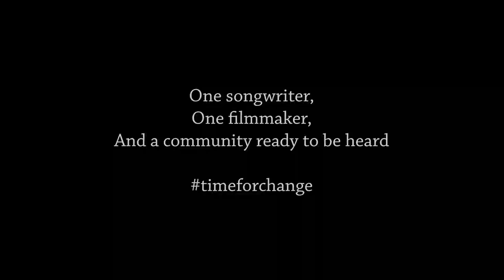Mental Health Matters: Amelia Curran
Keynote by Amelia Curran, Singer-songwriter at Mental Health Matters, Provincial Youth Mental Wellness Conference. April 24th - 25th, 2015 at Holy Heart of Mary High School, St. John's, NL.

Staring: Amelia Curran, Singer-songwriter
Director and Editor: Matt Szczepanski
Camera Operators: Joshua Murphy and Matt Szczepanski